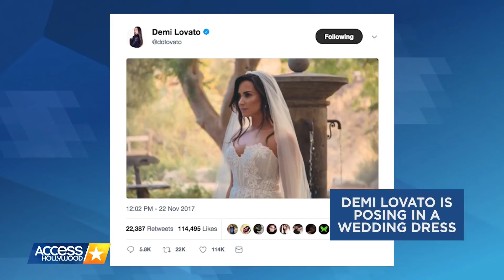Demi Lovato Is Posing In A Wedding Dress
The powerhouse singer posed in a full wedding gown and veil in a pic she posted on Twitter, and she has officially has social media buzzing. Find out why we think Demi is rocking bridal attire.

Demi Lovato Is Posing In A Wedding Dress | Access Hollywood